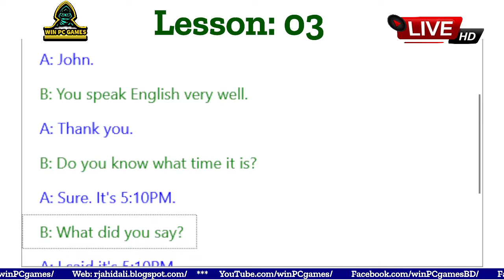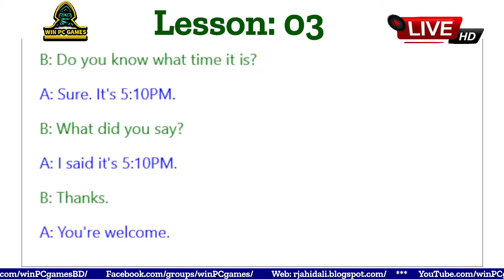English Speak | Lesson: 03 | Win PC Games